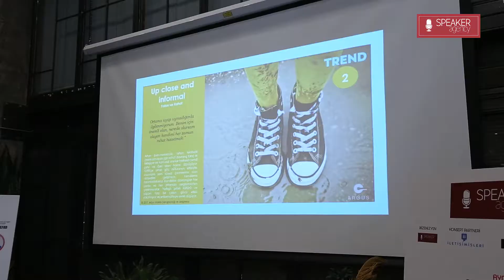M. Bora ALÇI | Özgürlük Motivasyonu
1991’de Boğaziçi Üniversitesi İşletme Bölümü’nü bitiren M. Bora Alçı, iş yaşamına Henkel Turyağ deterjan grubunda ürün yöneticisi olarak başladı. Aynı şirkette 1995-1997 yıllarında kişisel bakım ve kozmetik bölümünün kurulmasında rol aldı ve bu bölümün yöneticiliğini üstlendi. 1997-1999 yılları arasında Danone’un su ve içecek bölümünde proje yöneticiliği yürüttü. Uluslararası bir strateji ekibinin parçası olarak Danone markalı içecek ürünlerinin geliştirilmesinde rol aldı. 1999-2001 yılları arasında Turkcell’de pazarlama yöneticisi olarak çalıştı. 2001 yılından beri danışmanlık yapıyor.

2006 yılından beri Argus Marka Danışmanlığı ve Araştırma şirketini çatısı altında hizmet veriyor. Avrupa’nın bilinaçaltını haritalayan ilk araştırma tekniği Mind-Decoder®, müşteri deneyim yolculuğu araştırması Observor® ve Türkiye’nin ilk ve tek inovasyon araştırması Innovation Clinic® modellerinin yaratıcısı olan Argus’un kurucusudur.

M. Bora Alçı, Bilgi Üniversitesi MBA programında “stratejik marka yönetimi” dersi veriyor.